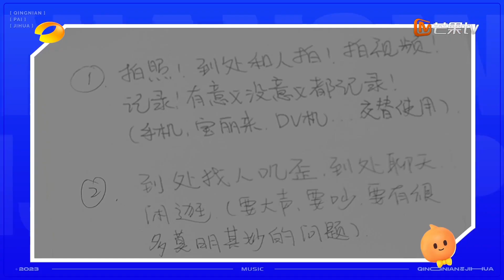【精彩片段】《青年π计划》：最尴尬的组合诞生 沈川绮闫桉彩排尴尬连连｜Youth π Plan Highlights | MangoTV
节目简介：《青年π计划》 是湖南卫视与芒果TV双平台联合制作的一档青年共创音乐竞演综艺，节目将展现一群三十未满的音乐少年，通过完成7场不同主题的共创舞台，发掘无限不循环的年轻音乐新力量，呈现新世代年轻人的思考与表达。